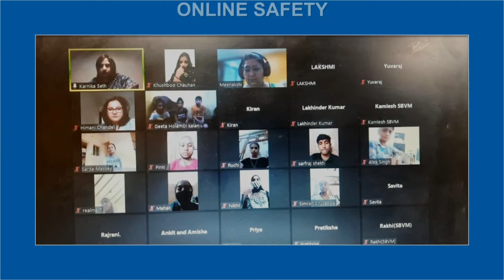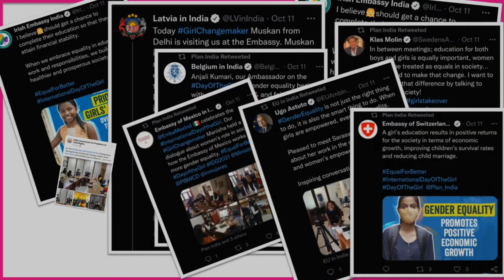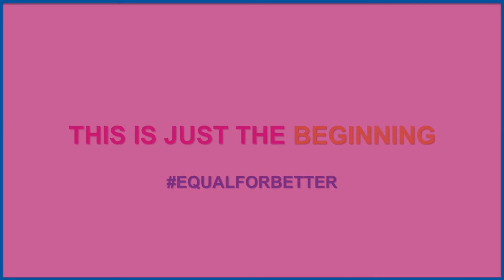International Day of Girl 2021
On the International Day of the Girl 2021, Plan India joined forces with 45 Girl Changemakers from across India who participated in the physical as well as social media takeovers of Diplomatic Missions, Corporate, Government Institutions, district-level authorities and local bodies.